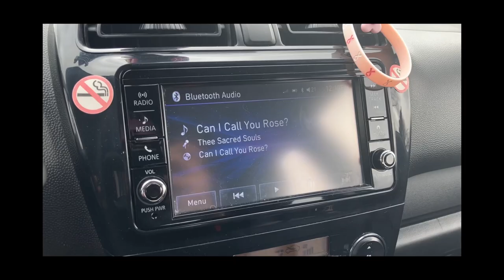SHORT FILM VLOG || mellow day in march, visiting homegoods, meal preparation, + more!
Hi honey angels, welcome back! ☺️

I normally create longer videos, but this time I thought we’d do something short and sweet. Come along with me on a simple day at the office, then shopping and meal prep.

Are you ready? Then lets go!! I hope you enjoy 🌷

🎶MUSIC CRED